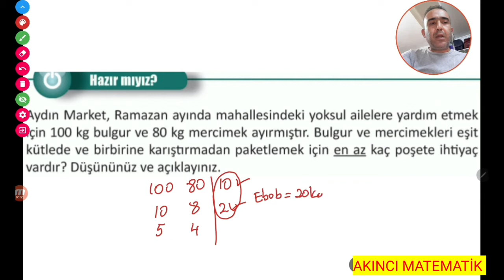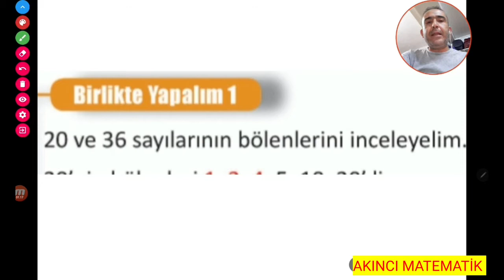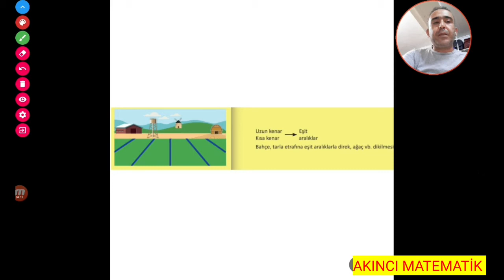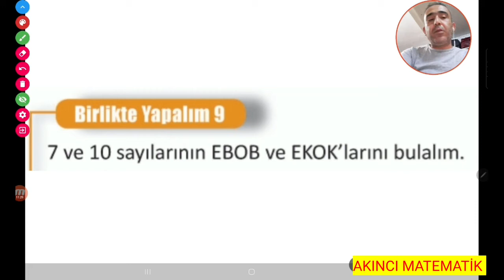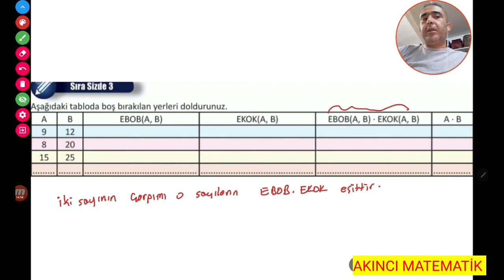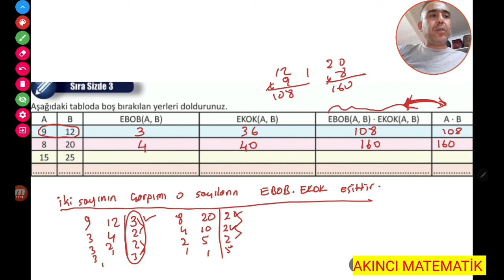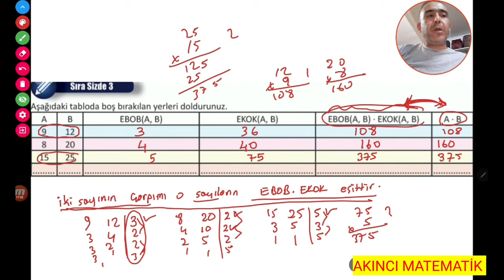8.sınıf ebob ekok 2 yeni kitap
8.sınıf Ebob ekok Yeni kitap